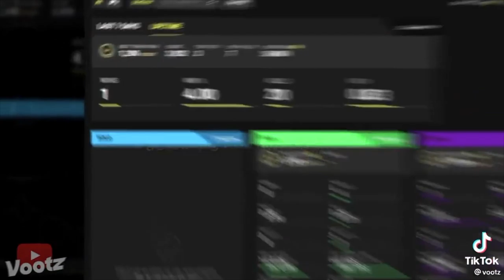Tik Tok + Fortnite Compilation 24 ✅ Best Tik Tok Fortnite Fails + WTF Moments!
🙀 What’s Up Guys, I Hope You Enjoy Today’s Funny Fortnite Video And As Always Smash That Like Button For More-:) Peace Out✌️✌️

👍👍 LIKE THIS VIDEO & Turn Notification On For More Moments 🔔

♠️ Get Featured ♠️
📩📩 Send us Your Moments, Get Featured!

📺Fortnite Epic Clips📺
👇How to Summit your Videos👇

1) Upload Your Video to Youtube
In that Message send me the link of the video you wish to have me upload.
3) If that doesn't work out, send your video to ( Do not attach the video to the email.( Ones again only send me the link of the video).

4) That's it and enjoy